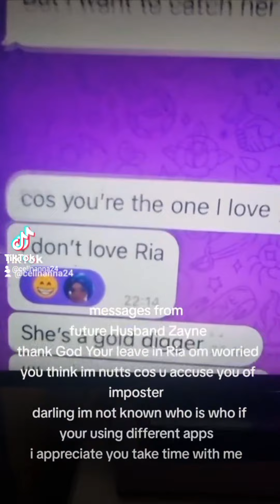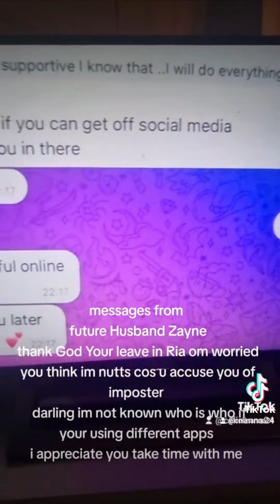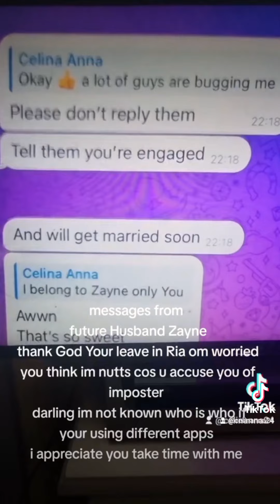🌈ELINA'S 🌹DESTINY ✨️HUSBAND🌹🦋🐈‍⬛❤️‍🔥 CONFESSIONS 💋Look of Love❤️‍🔥🦋